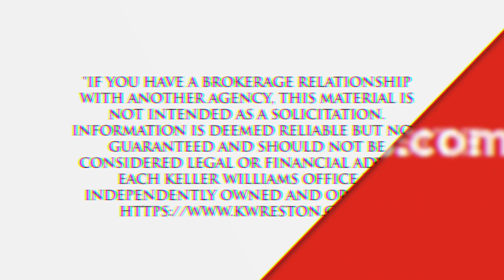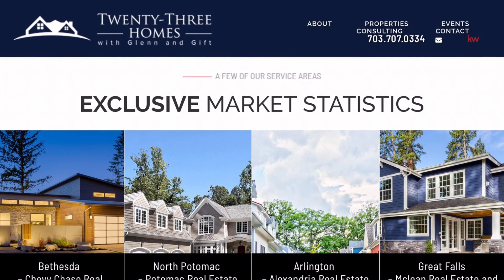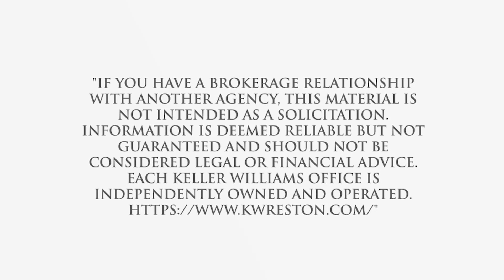Best Real Estate Agent to sell my home in Clinton 2, Clinton, MD, US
Best Real Estate Agent to sell my home in Clinton 2, Clinton, MD, US Video Real Estate Market Update.  Presented by Twenty-Three Homes with Glenn and Gift.